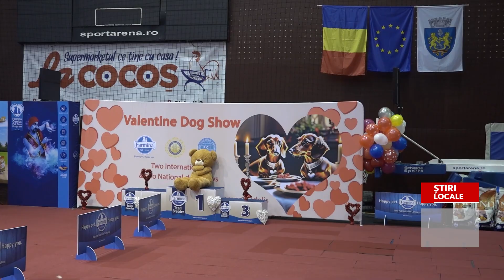CONCURS DE FRUMUSETE